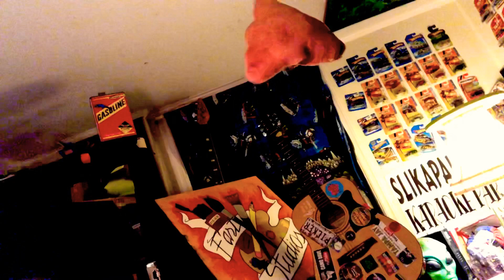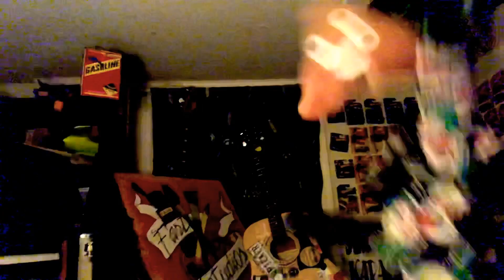Don’t be an obvious wanker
Wadder Locos forever ♾